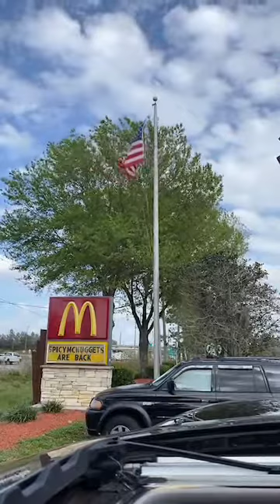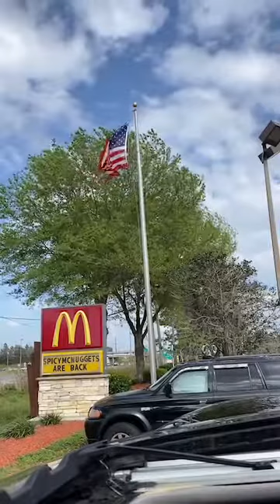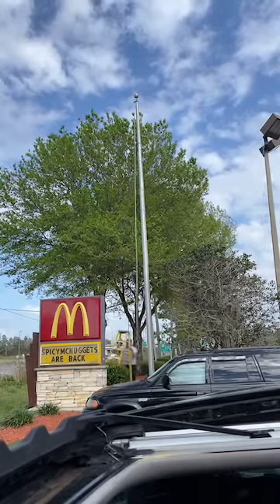Flag 30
McDonald’s Flag Odessa, was stuck in the tree.